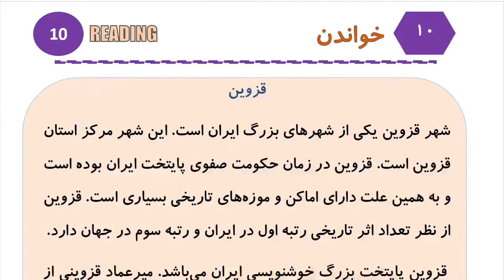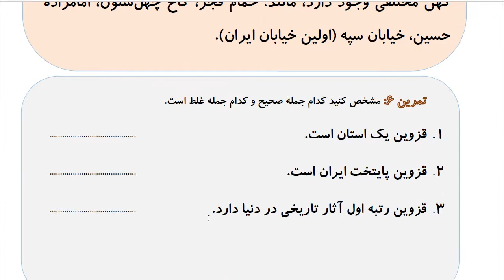Learn to Speak Persian FAST: For Advanced Students- Lesson 5- سرگرمی- Part 9